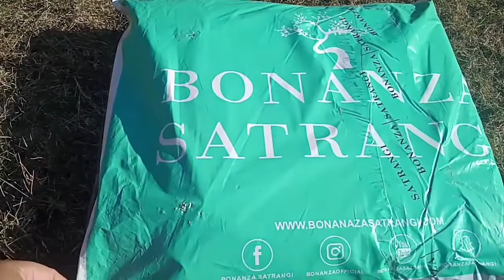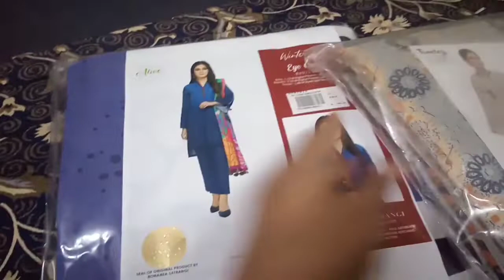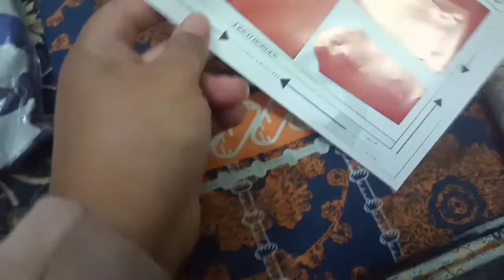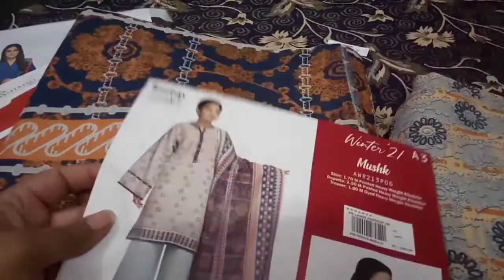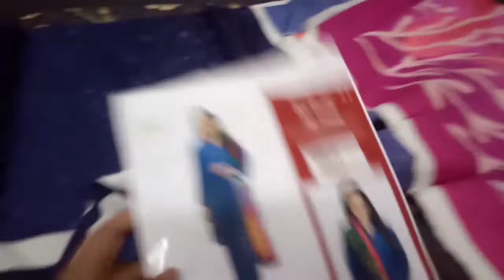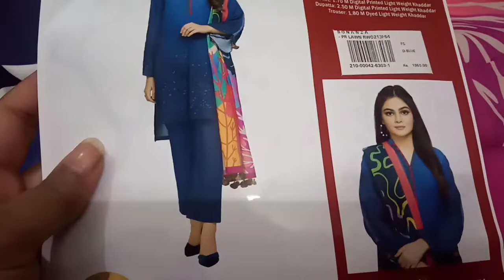Bonanza Satrangi online shopping |Bonanza sale expectation vs Reality|Online sale Bonanza Satarangi